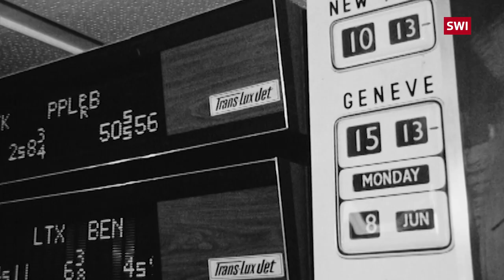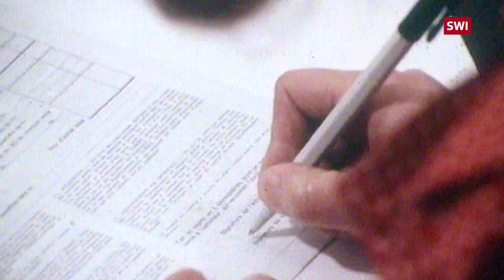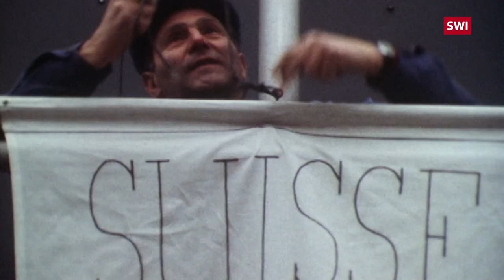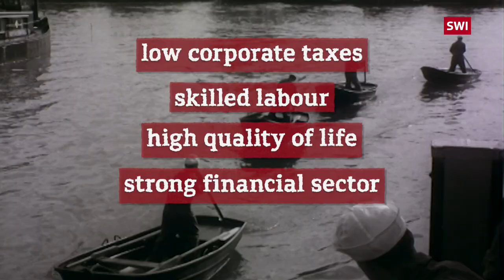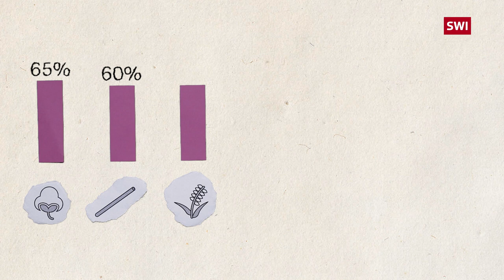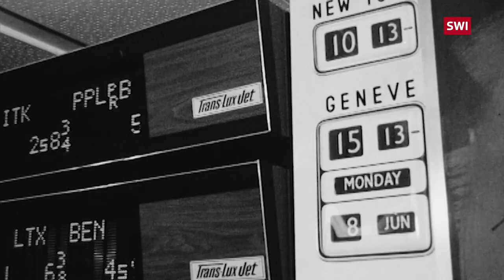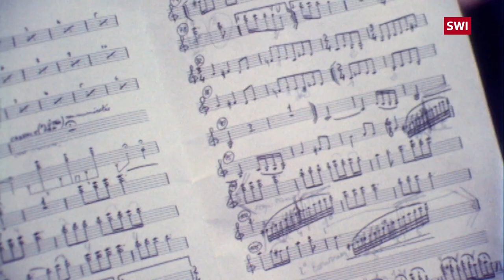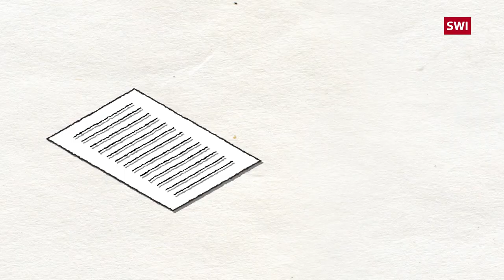Why is Switzerland important in the commodity trading sector?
Tiny landlocked Switzerland is a big player in the commodity trading business. The country's involvement in this industry can be traced back to the 15th century, when its ideal central location had merchants from all over Europe meeting on its city square to exchange goods.

Today, commodities are shipped around the world in huge container ships, and the trading mostly happens in climatised offices, far away from the mines and ports. Giants such as Glencore, Vitol and Trafigura have their headquarters in Switzerland.

But what is commodity trading exactly, and who is doing what? What's the impact of this industry on Switzerland's economy? Why is commodity trading usually discussed in connection to controversial topics such as deforestation, human rights violations, and corruption?